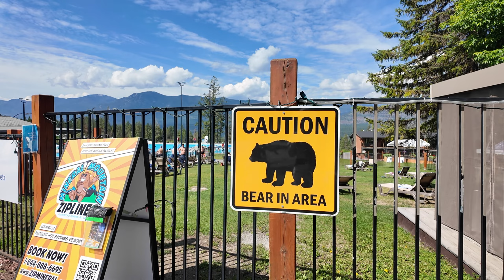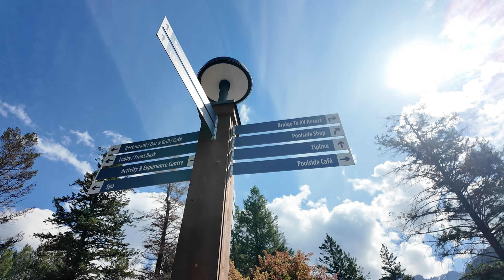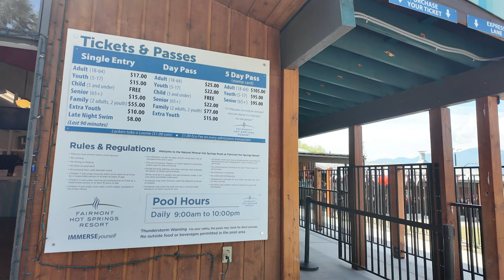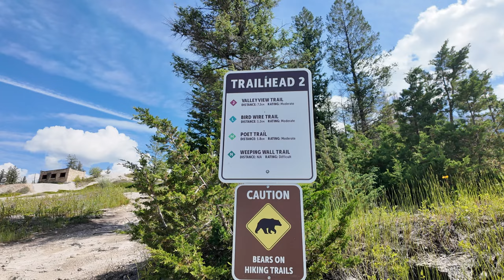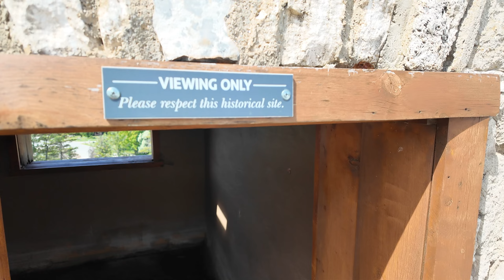Pati FALLS Nila Dito HOT SPRING Din Matinde | BUHAY CANADA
Hot spring na falls dito sa fairmont hot spring hidden gem.

Small Family Moving From Winnipeg To Calgary, Samahan niyo kami sa aming paglalakbay Dito Sa Calgary Alberta Pakiwatch na din ang aming House tour Dito Sa Canada. Paki watch na rin ung first time kami manakawan dito sa Canada, Pati na rin ung kung saan aabot ang $100 Mo na Grocery Sa Canada, at ung aming biyahe o drive from calgary to vancouver. at ung moving to alberta from winnipeg | Buhay Canada | Pinoy In Canada.

0:00 Introduction
0:37 Breakfast
5:16 Playtime Sa Resort
15:43 Hiking
23:28 Lunchtime
24:27 Hidden Falls
30:10 Swimming Time